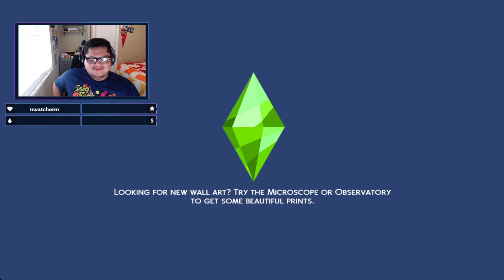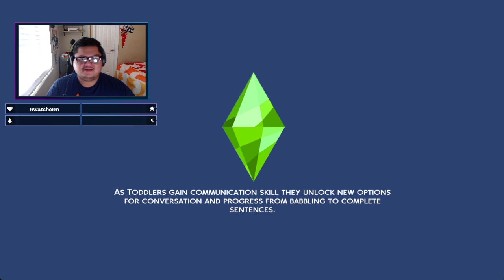SIMS Baby Challenge 2022 Ep 21